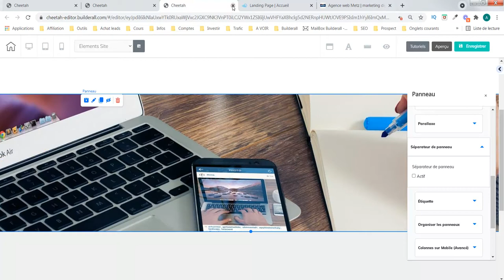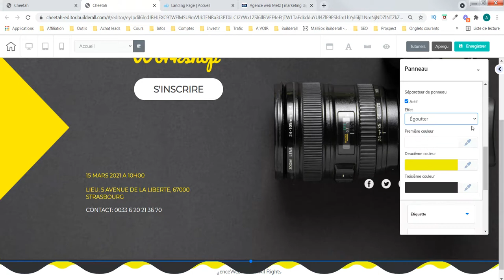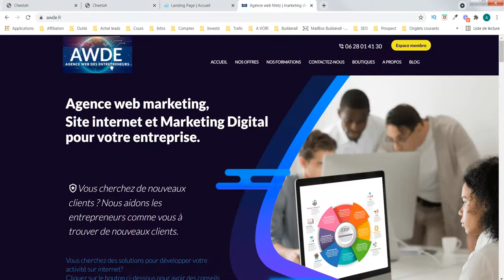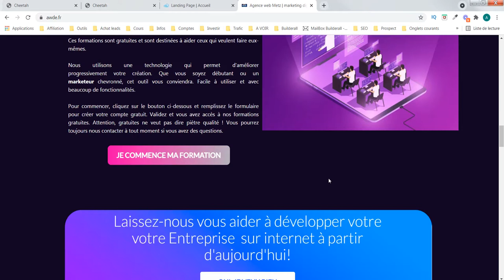Creation site web - panneau 11 (Avec l'outil Cheetah de Builderall)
Aujourd'hui nous parlons de l'effet séparateur sur votre élément panneau.

Notre objectif